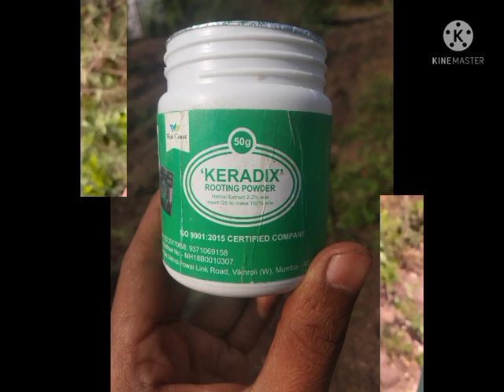Air Layering in Pomegranate Rawe & AIA 2021# College of Agriculture Dhule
Preparation and telecast of important intervention on YouTube